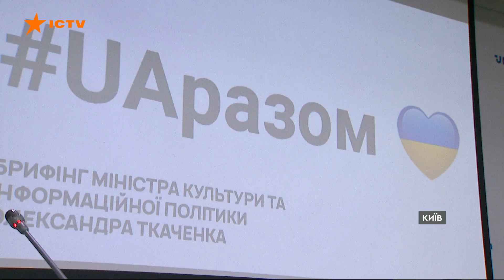В Україні до Дня єднання на всіх каналах проведуть телемарафон – Ткаченко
У середу, 16 лютого, в Україні відзначатиметься День єднання. У зв’язку з цим на всіх телеканалах відбудеться телемарафон.

Про це поінформував сьогодні на пресконференції міністр культури та інформаційної політики України Олександр Ткаченко.